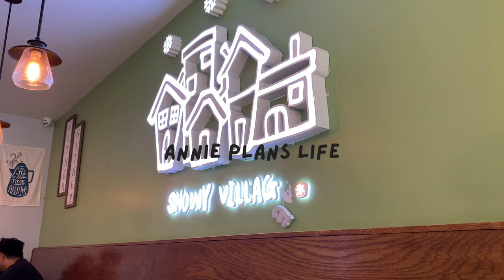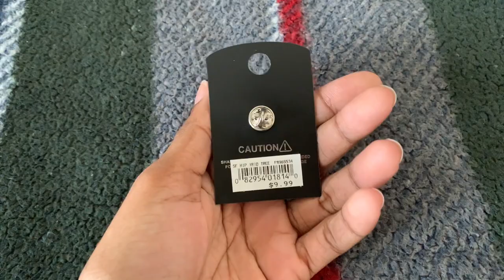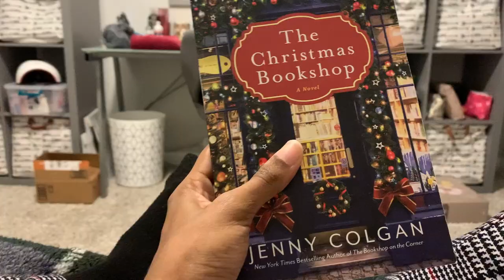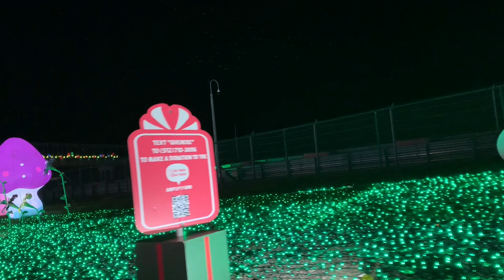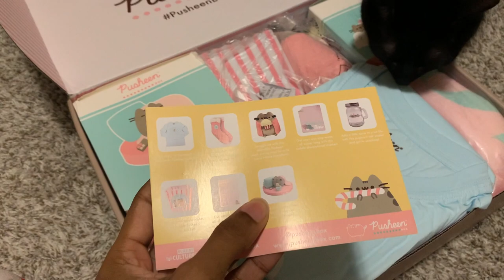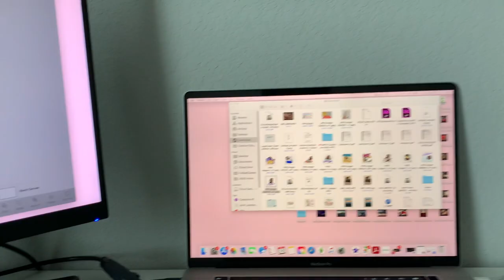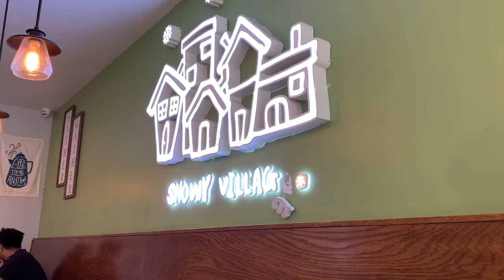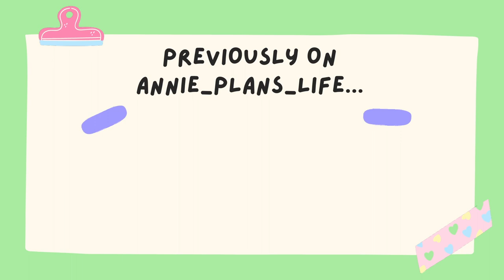Christmas Day, K BBQ, Onigiri, Trail of Lights | Christmas Week Part 1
Sharing Christmas week.
Really excited for all the fun things that has happened. I did not get enough sleep, but it was worth it. I had so much fun.

🎥 Filmed with: iPhone XR Camera